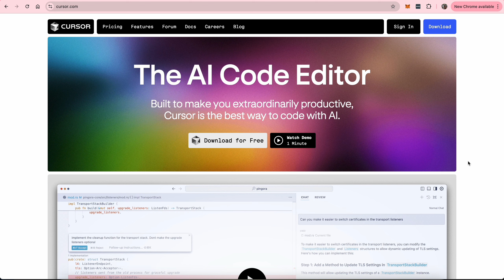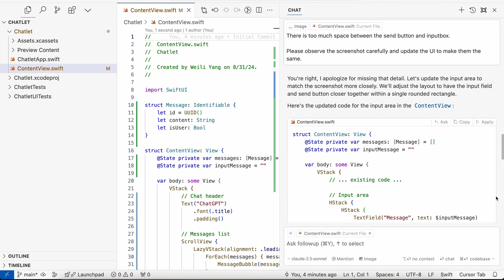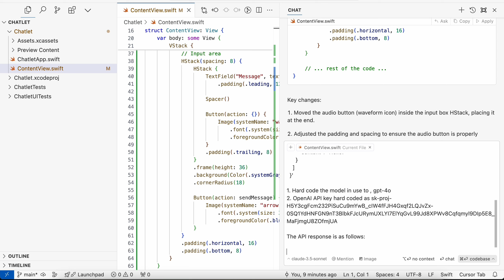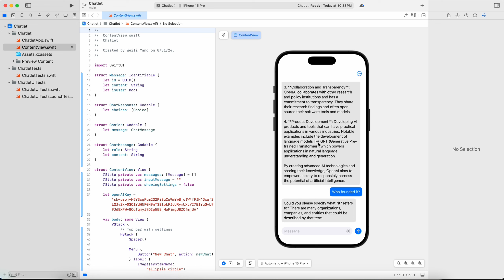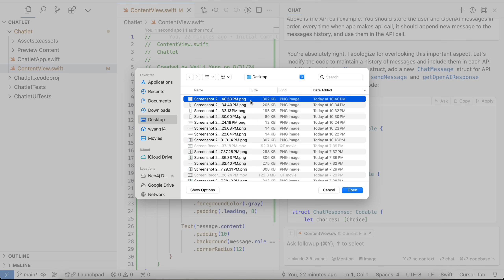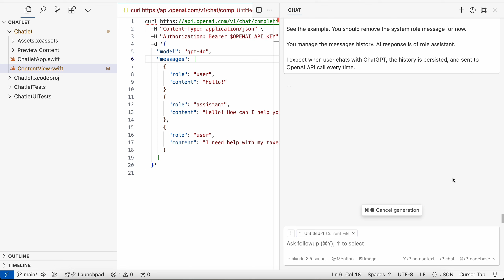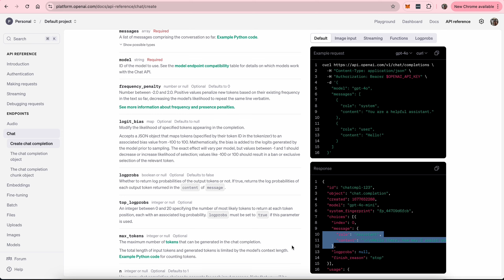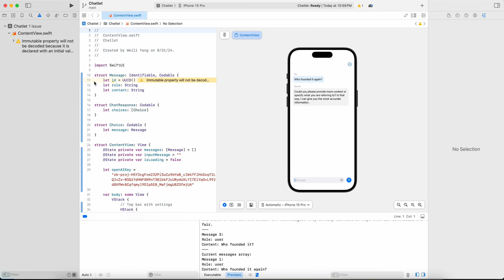【Cursor代码编辑器实战】iOS应用开发 - 克隆ChatGPT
Cursor是一款创新的AI代码编辑器，通过融合先进的AI技术与传统代码编辑器的功能，为开发者提供智能化的编程体验。

本期视频将分享我的又一次Cursor代码编辑器的实战体验，与Cursor结对开发一个iOS应用。我会尝试克隆ChatGPT移动应用。

效果如何？请看视频。

视频略长，期待最终效果的同学可以跳到视频最后查看。

章节
00:00 本期简介 - 克隆ChatGPT移动应用
00:55 Xcode创建iOS应用项目
01:46 需求1 - 基本的UI克隆
05:20 需求2 - 参考ChatGPT改进输入框UI
09:56 需求3 - 与ChatGPT模型对话
12:43 需求4 - 弹出菜单与新建会话选项
17:40 需求5 - 优化聊天消息流的显示，与ChatGPT一致
20:01 需求6 - 记忆聊天历史
22:28 应用Crash问题排查